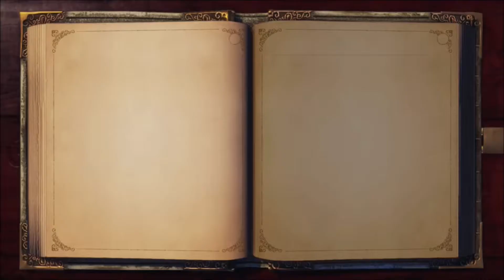Fable: Anniversary Playthrough Section 2 Part 14: Darkwood